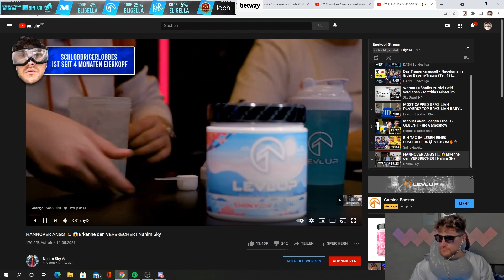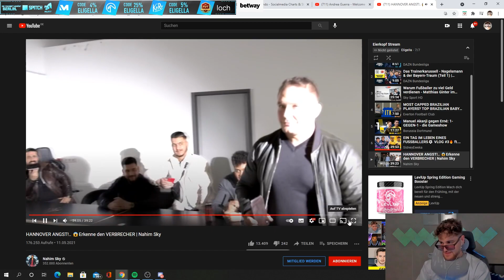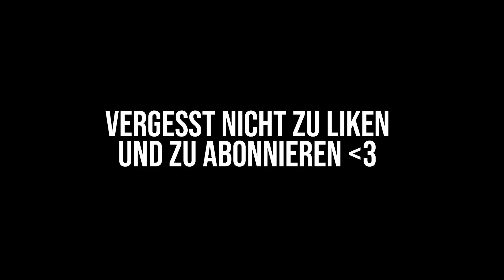Eli reagiert auf "Erkenne den VERBRECHER😱" von @Nahimsky🔥 | ELIGELLA